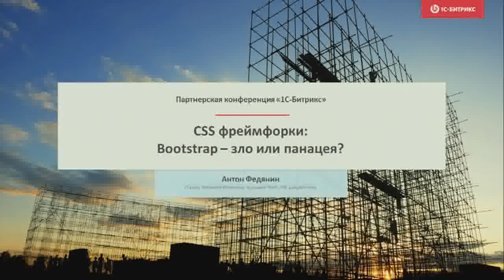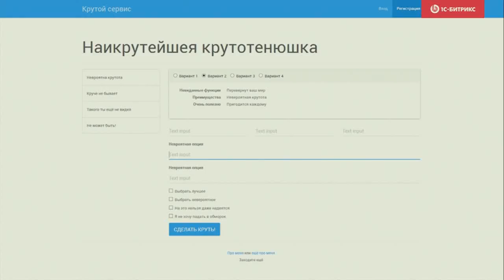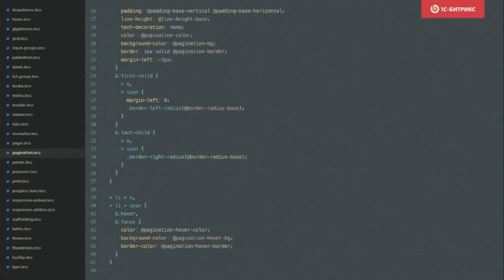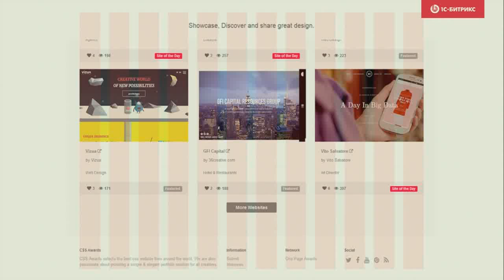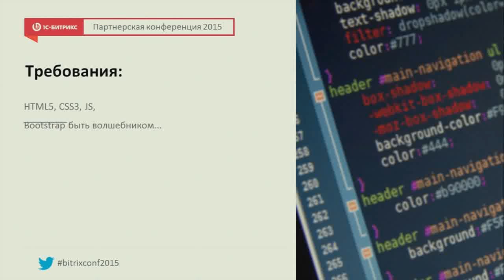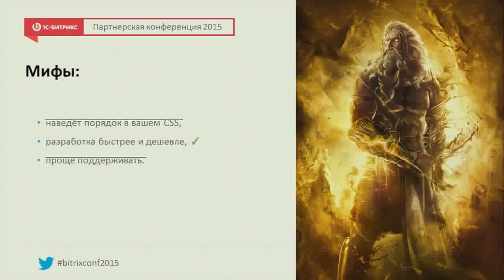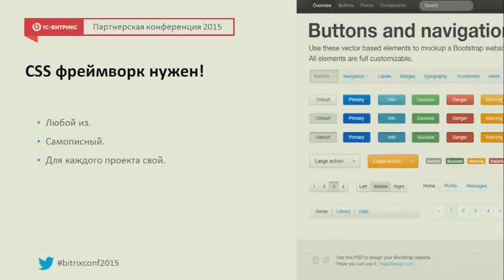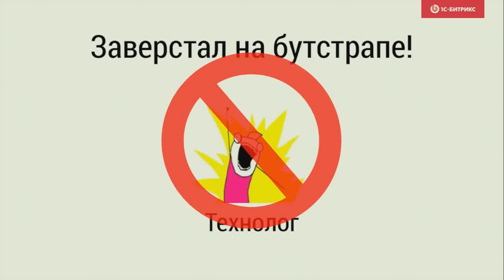CSS фреймворки: Bootstrap — зло или панацея?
CSS фреймворки: интегрирование в процесс разработки
Докладчик:
Антон Федянин
Студия Михаила Кечинова, ведущий front-end разработчик